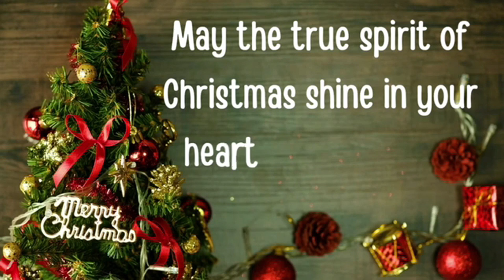JINGLE BELL ROCK VERSION | MERRY CHRISTMAS EVERYONE!